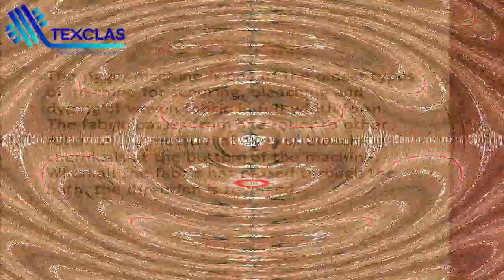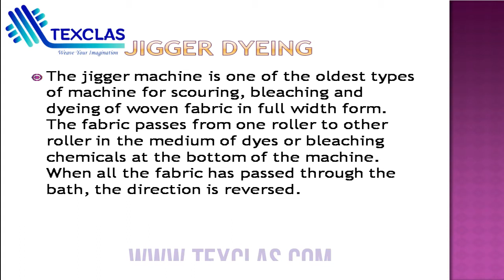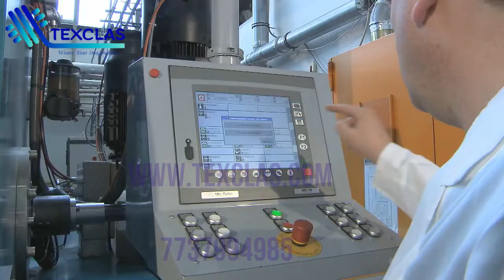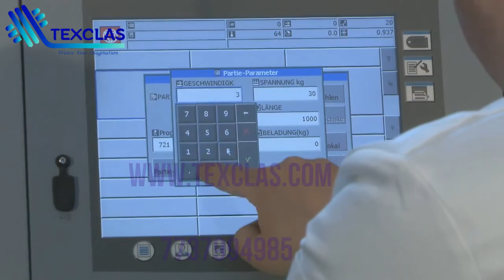JIGGER DYEING PROCESS